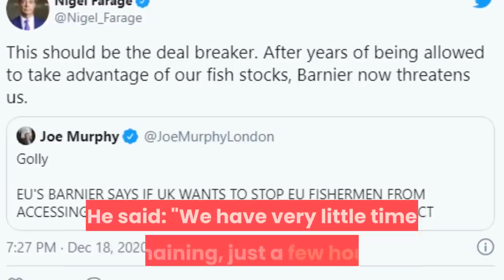‘Deal Breaker!’ Farage HITS OUT At Barnier’s Brexit Threat As He Urges Boris To Walk Away